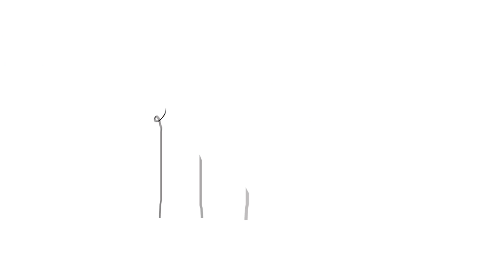Welkom bij POV Groeituin